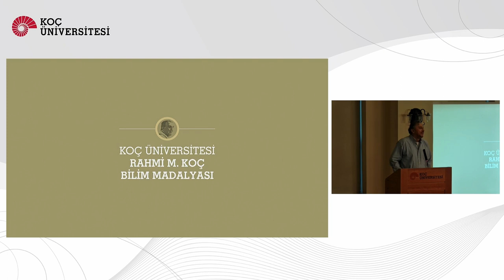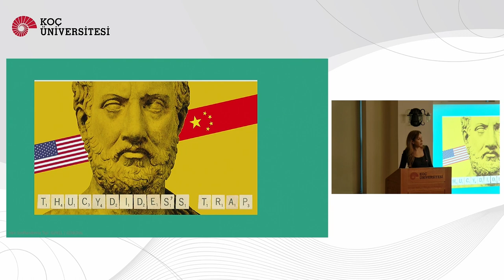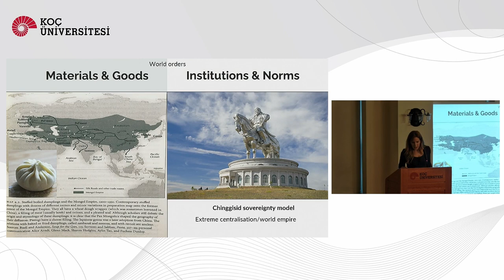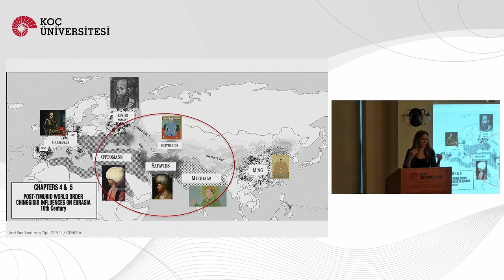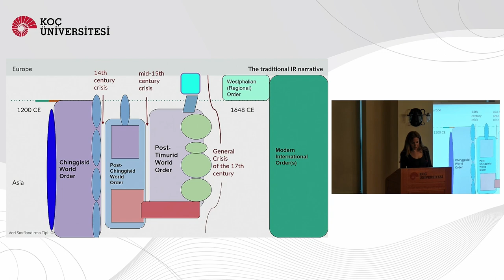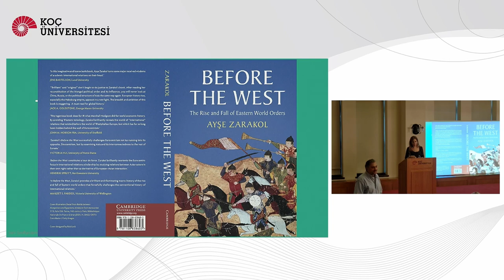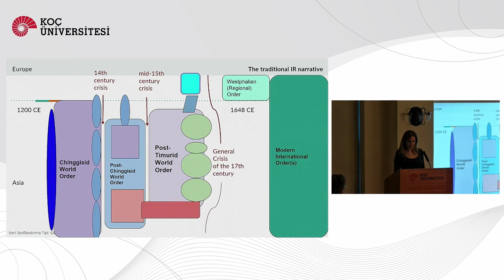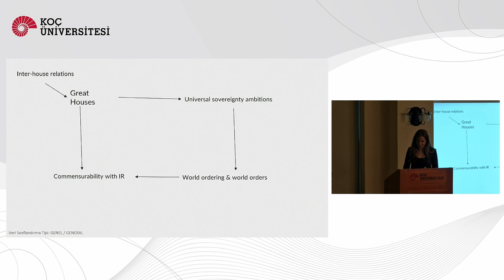Seminer: “Before The West: The Rise and Fall of Eastern World Orders”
Professor Ayşe Zarakol, winner of the 2023 Koç University Rahmi M. Koç Medal of Science, shares her research endeavors, ongoing projects, and future initiatives at Koç University.